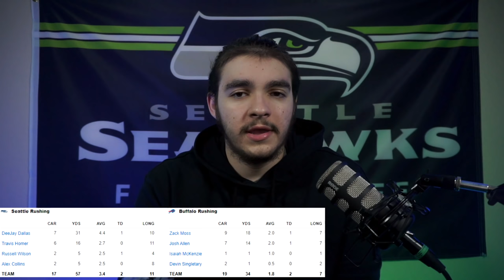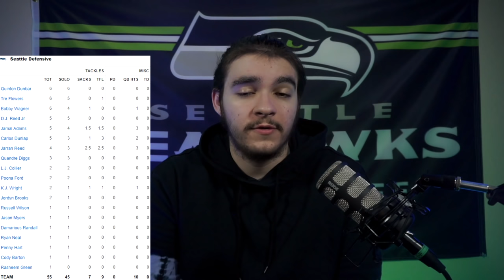The Seahawks Have a HUGE PROBLEM! - Seattle Seahawks 2020 NFL Week 9 Recap - Fan Reaction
Russell Wilson and the Seattle Seahawks take their 2nd loss of the season to Josh Allen and the Buffalo Bills in Week 9. With an overall dominant performance from the Buffalo Bills in a high scoring game, the Seattle Seahawks were completely outplayed. Russell Wilson had a rough game with 4 total Turnovers and only 3 total Touchdowns. With Chris Carson and Carlos Hyde out again, the Seahawks were forced into being a 1 dimensional team and the Bills took advantage by playing very good pass defense. The Seattle Seahawks Defense continued to play like the Historically Bad Defense that they have been so far in the 2020 NFL Season. Allowing 44 Points, it is clear that the Seahawks Defense is not working even with Great Players like Jamal Adams, Quandre Diggs, Bobby Wagner, and Carlos Dunlap. With Seahawks Fans calling for the Firing of Ken Norton Jr, it shows that the issues with the defense is not a lack of talent, but an issue of scheme and playcalling. Overall, this was a very bad loss for the Seattle Seahawks and a Dominant Victory for the Buffalo Bills in the Week 9 Matchup of the 2020 NFL Season.

This Video is an Recap of the Week 9 Game between the Seattle Seahawks and Buffalo Bills and My Thoughts and Reaction as a Seahawks Fan. A couple Rants in there as well.

Thanks